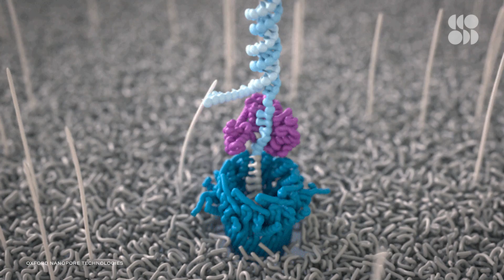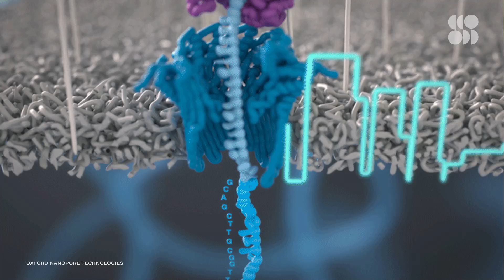DNA Sequencing Is Cracking Down on Shark Poaching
About one in five fish sold around the world are captured illegally. But proving that a fish was poached can be especially difficult once it gets to shore. Now, a new device is taking forensics to a genetic level allowing field experts to crack down on shark poaching.

Illegal fisheries, today, is actually a really big business, So the US, for example, is the largest importer of seafood in the world. About 30% of that seafood, we think, comes from illegal fishing.

It's kind of an international crime nexus at this point. And that's what causes people to fish for sharks, take their fins, and then export these to various countries.

Technology has a really big role in improving our capacity for surveillance in the oceans, and for reducing ocean crime and wildlife crime.

Up to 1 in 5 Fish Sold Is Caught Illegally—and Other Surprising Illegal Fishing Facts
“Our ocean is under assault from a battery of threats that are damaging ecosystems, depleting fish stocks, and changing the marine environment. One of those threats gets relatively little attention but is both serious and solvable: large-scale illegal fishing.”

“Sharks have been feared hunters ever since people first observed them swimming in the vast ocean. Yet today, sharks are declining rapidly on a global scale because humans have replaced them as the ocean's top predators.”

100 Million Sharks Killed Every Year, Study Shows On Eve of International Conference on Shark Protection
“One of the most comprehensive studies ever compiled on illegal shark killing brings new startling statistics. An estimated 100 million sharks are killed every year around the world, a number that far exceeds what many populations need to recover.”

Across the globe, elephants are poached for their tusks, pangolins for their scales, and totoaba fish for their bladders. Tackling the fourth largest crime industry in the world isn’t easy, but biologists, roboticists, detectives and even NASA scientists are getting creative in the hopes of making a difference. In this Seeker series, we’ll investigate true stories of wildlife crime and meet the people who are working to protect the world’s most endangered and persecuted animals.